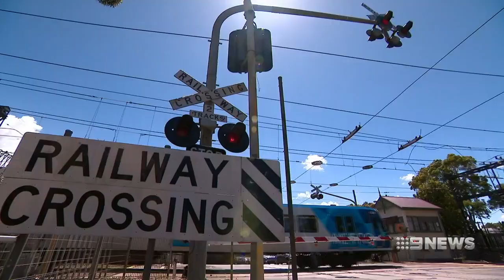Skyrail is coming to Kooyong [9News • Feb 13 2019]